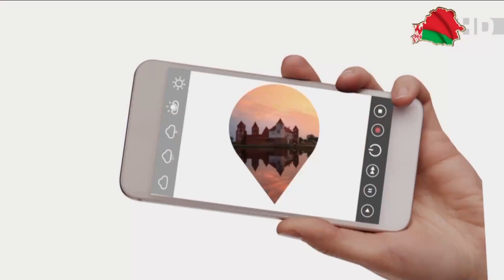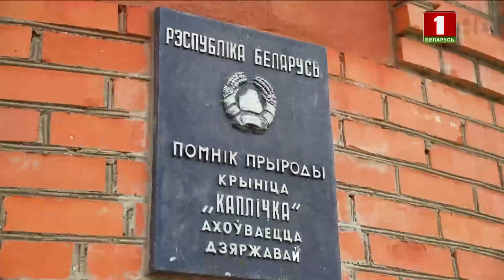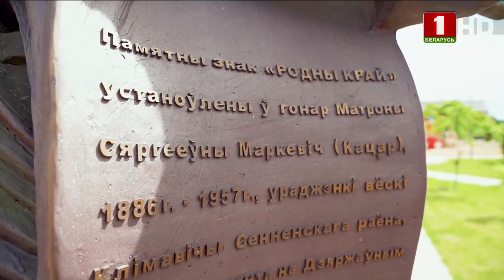"Маршрут построен" в Сенно 📍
Отдыхайте, узнавайте Беларусь и окунайтесь в историю вместе с нами!